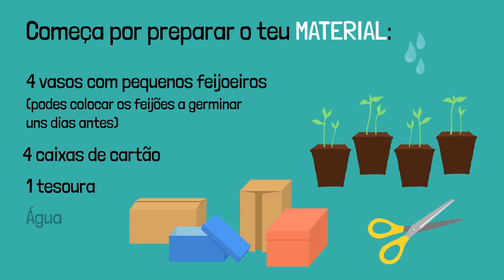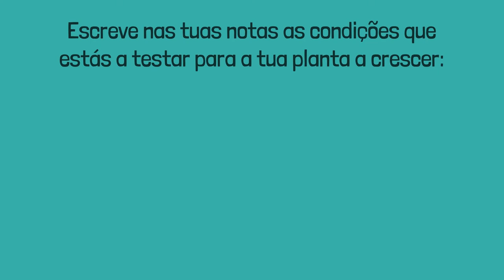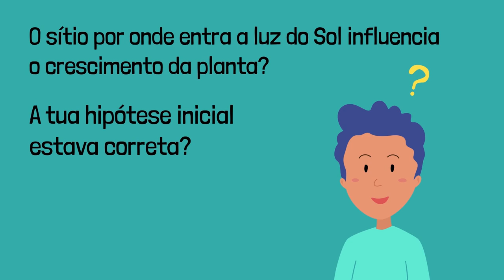Cientistas em Casa – Para onde crescem as plantas?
Vídeo da websérie “Cientistas em Casa” que tem como objetivo estimular os alunos a fazerem atividades de ciência, podendo servir como material de apoio a aulas ou atividades de tempos livres. Da autoria do Instituto Gulbenkian de Ciência, este vídeo de animação desafia os alunos a fazerem uma experiência onde vão testar como a luz do Sol influencia o crescimento das plantas. A série “Cientistas em Casa” é uma iniciativa inserida no programa Oeiras Educa, em parceria com o Munícipio de Oeiras e o Instituto de Tecnologia Química e Biológica da Universidade Nova de Lisboa (ITQB NOVA).

Este recurso permite abordar a influência dos fatores abióticos (luz, água, temperatura) nas adaptações morfológicas das plantas, usando a luz e o seu papel na direção do alongamento do caule como exemplo. Para além de demonstrar este fenómeno conhecido como fototropismo, o conteúdo este vídeo permite praticar e compreender noções básicas do método científico, como o papel da observação, a importância de formular hipóteses, registar e discutir resultados, e os conceitos de “Condição experimental” e “Controlo”.